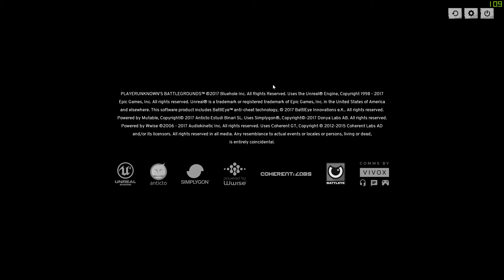PUBG| Duo #07 Taiwan Partner Chicken Dinner!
First time teaming up with him and it's a chicken dinner. not bad.

GPU: GeForce GTX 1060 6GB
CPU: Intel(R) Core(TM) i5-6600 CPU @ 3.30GHz
Memory: 16 GB RAM (15.91 GB RAM usable)
Current resolution: 1920 x 1080, 60Hz
Operating system: Microsoft Windows 10 Home